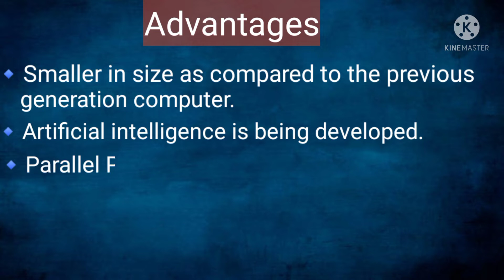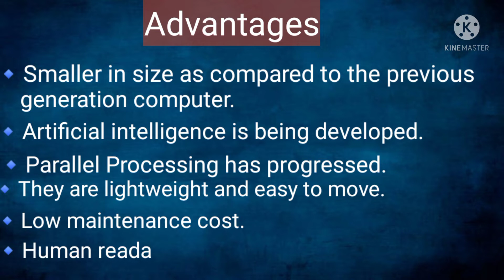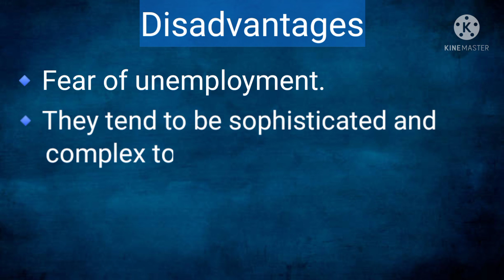Advantages and Disadvantages of Fifth Generation Computer.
Advantages of Fifth Generation Computer
Disadvantages of Fifth Generation Computer

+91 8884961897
Or

If anyone wants to donate some amounts for my notes, Then details given below